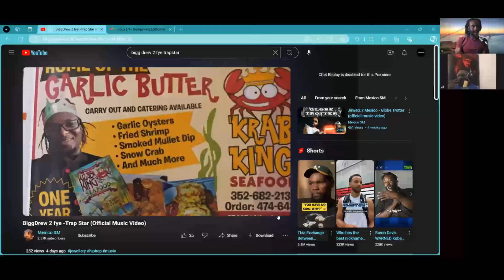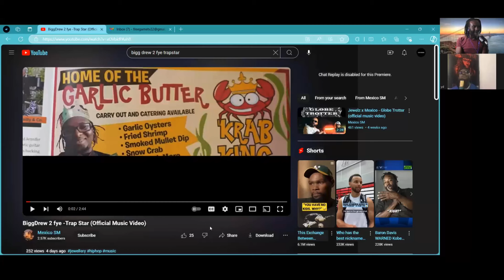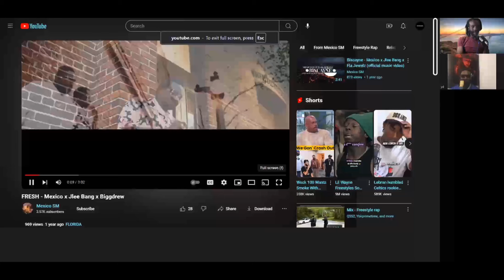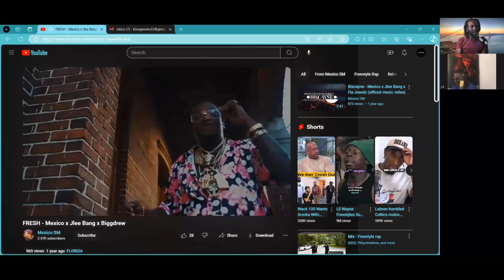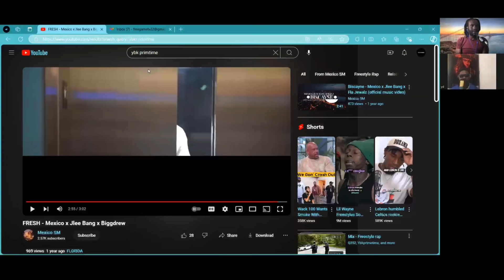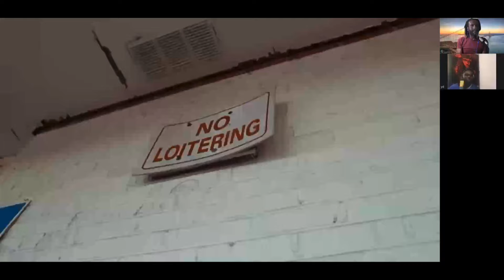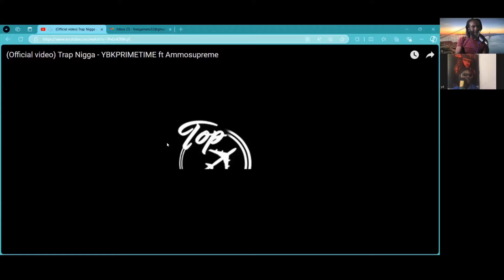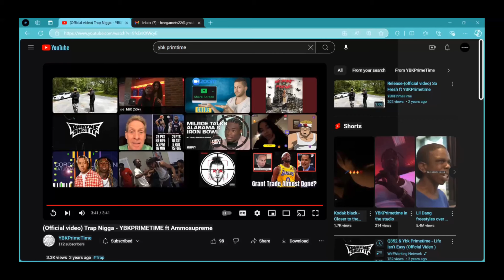Rate this video (local Artist video contest )